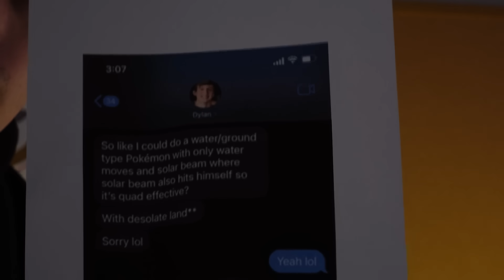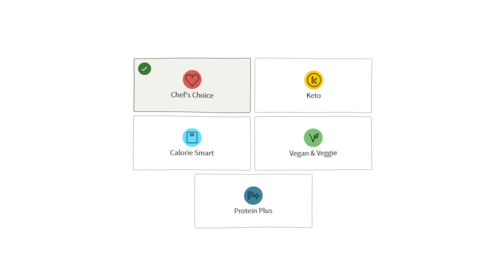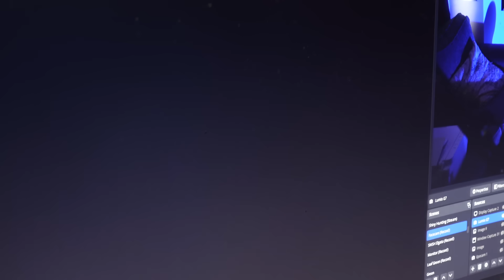I Created the World’s Weakest Pokémon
Today I made the weakest Pokemon ever made!
Ft.
THE WETTEST MERCH IN THE GAME:
Chapters:
0:00 - The Plan
1:07 - Jimbo
2:26 - Hermy and Cornelius
6:05 - Hamlet Pt. 1
6:22 - Factor
7:06 - Hamlet Pt. 2
8:22 - Hippoleef and Darrell